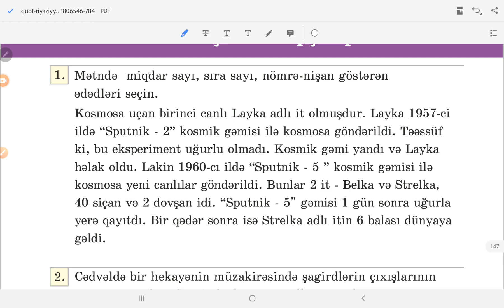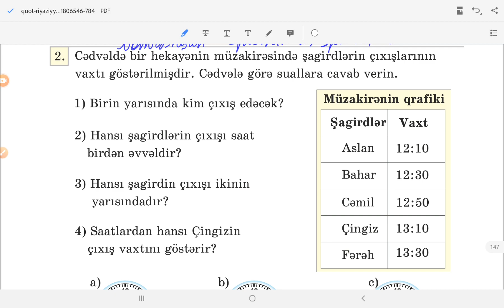3-cü sinif riyaziyyat səhifə 145.